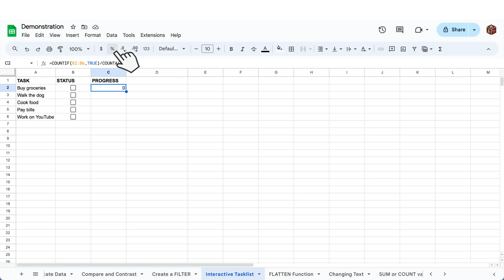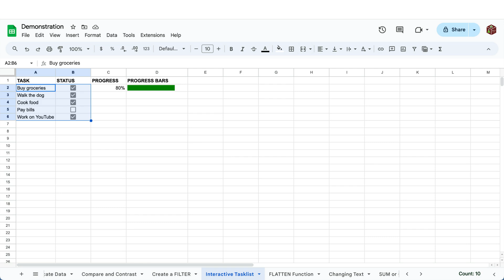INTERACTIVE TO-DO LIST (Google Sheets Tutorial)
Function: {"charttype","bar";"max",1;"color1","green"}

If you want to easily create an interactive task list like this one in Google Sheets, simply follow the next 5 steps:

Step 1: Write out the tasks you want to add to your list.

Step 2: Select the cells to the right of your task and click “Insert”, followed by “Checkbox”.

Step 3: Measure progress by using the formula COUNTIF(”Checkbox cells”, TRUE) and dividing that by function COUNTA(”Checkbox cells”). Also, click the percentage icon to convert the progress to percentage.

Step 4: Create a progress bar by using the SPARKLINE function. Simply write equals SPARKLINE(”specify cell you want to visualize”, and then write the following: {"charttype","bar";"max",1;"color1","green"}, which I have also added to the description for easy access! This will create a green progress bar that fills in as the completion percentage goes up!

Step 5: Finally, we can add a conditional formatting rule to increase the sense of progression as tasks get “crossed out” as we complete them. Simply select the cells containing the tasks and checkboxes, click “Format”, “Conditional formatting” and “Custom formula is” under Format cells if… Then write =$B2=TRUE and select how you want the text and cells to change once you have completed the task!

You can also use “Alternating colors” under “Format” to make it look even nicer!